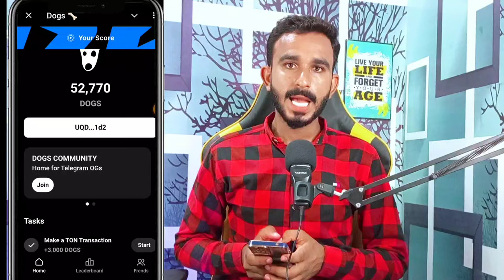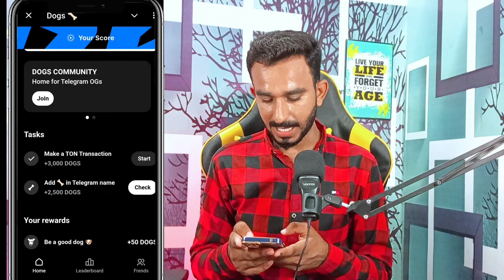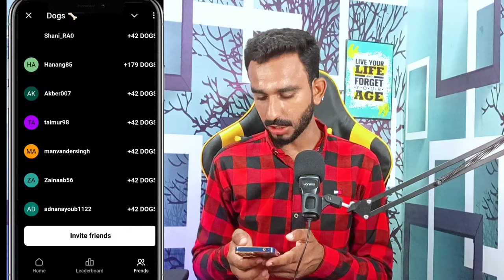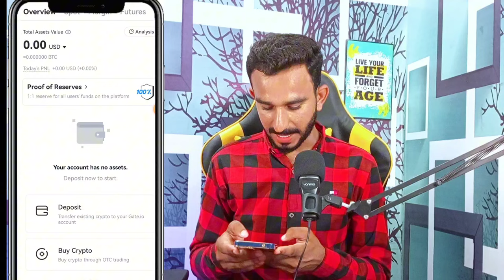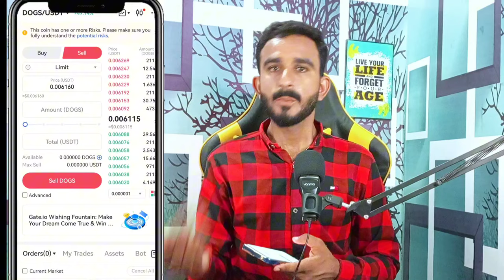Dogs Airdrop Listing update || Dogs Airdrop Price Update || Dogs New Updates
dogs Airdrop withdraw
dogs Airdrop withdrawal
dogs Today Update
dogs new update today
dogs New Update